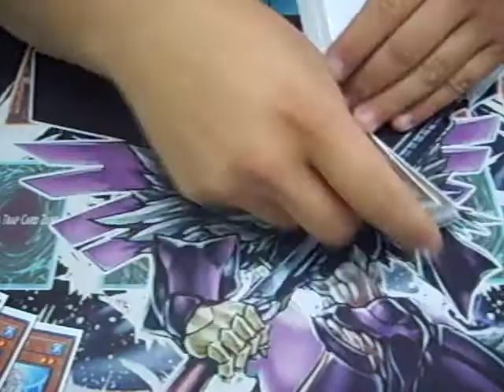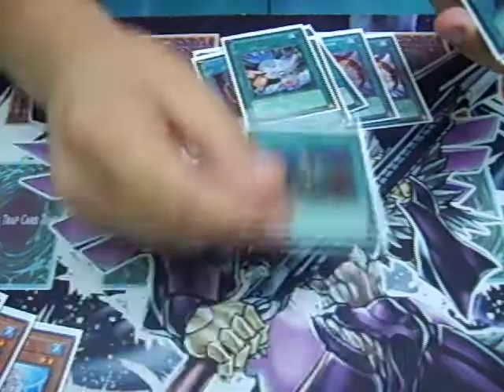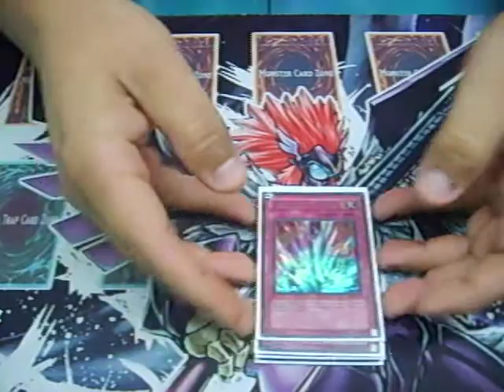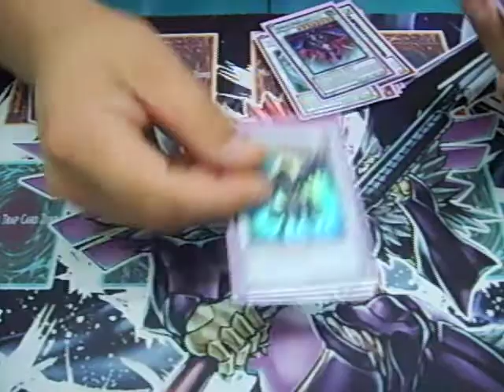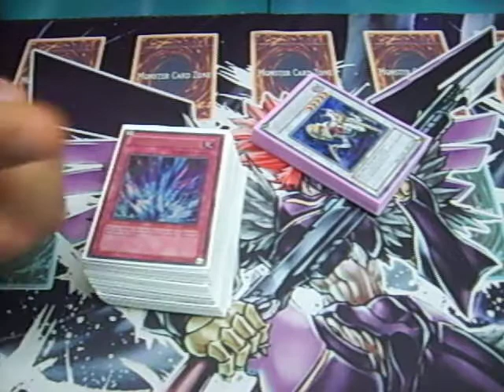Yugioh SideKicker08 Absolute Zero Deck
This is the Absolute Zero build that SideKicker08 played in a recent video. I have had some people asking for a deck list so here it is.